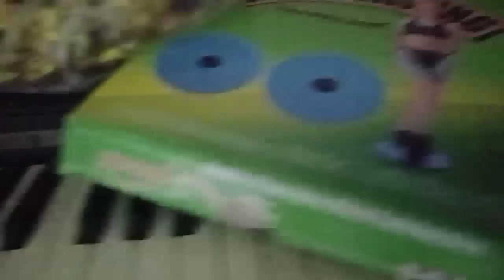TIGASIN KAMU? WALA NG INTRO INTRO TIRAHIN NA YAN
no edit no cut